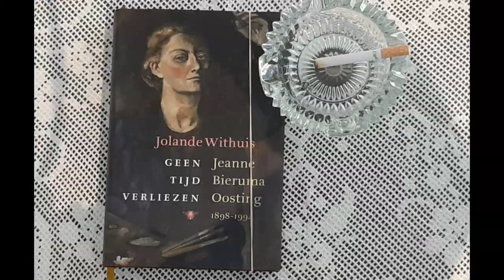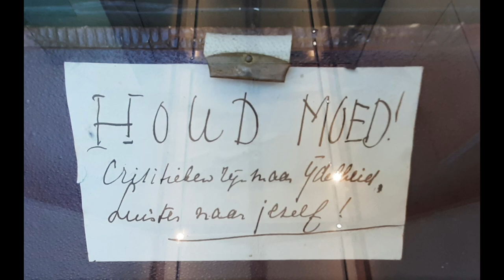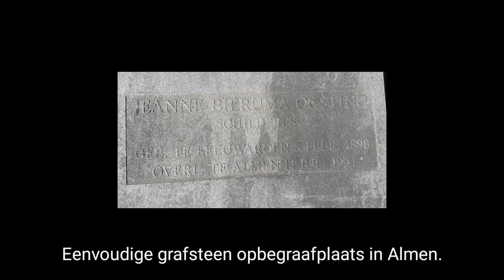Museum STAAL: Jeanne Oosting terug in Almen zomer 2022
In het kader van "De zomer van Jeanne' verwelkomt het team van Museum STAAL een deel van het werk van kunstenaar Jeanne Bieruma Oosting terug in Almen. In 1954 kocht de kunstenaar Het Elger en tot aan haar dood in 1994 kwam ze bijna elke zomer naar de Achterhoek om te genieten van de rust en nieuwe inspiratie op te doen.